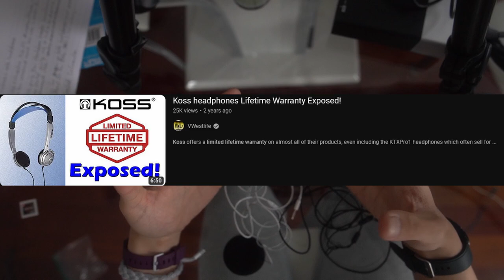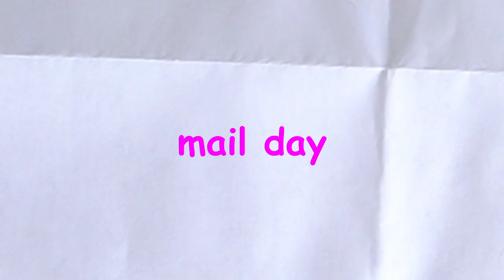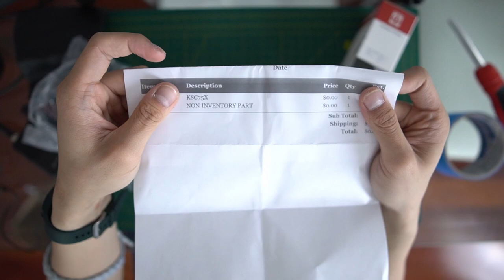How good is Koss' Lifetime Warranty?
I ship my super scuffed™️ headphones to Koss Headphones.

Would I recommend to buy from them?

Yes.